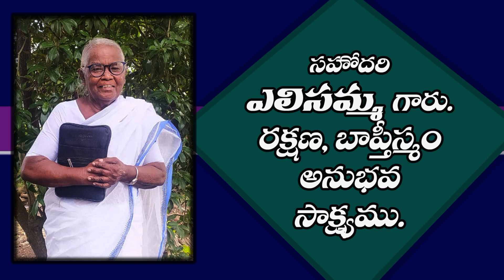Testimony of Sis Elisamma Garu, Peddivaripalem (Old Cassette Record uploaded)